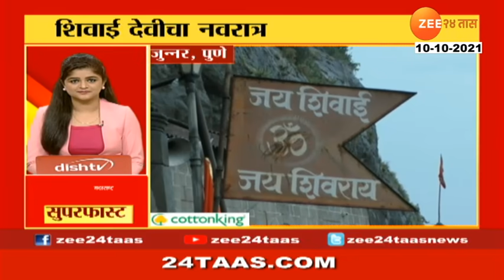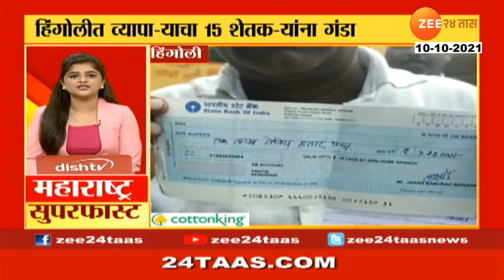Maharashtra Superfast At 0630 Pm,10Th Oct 2021